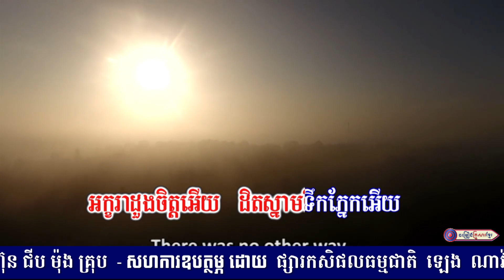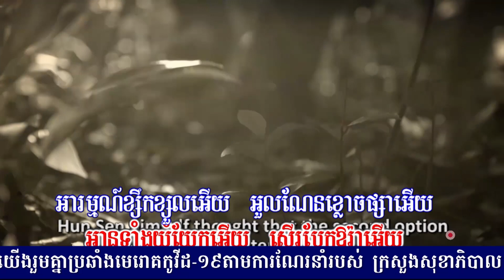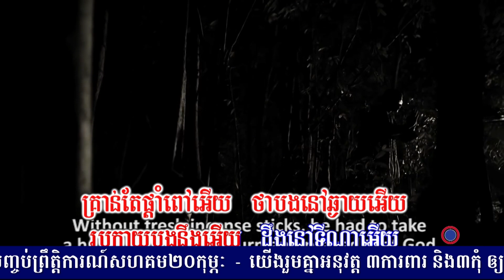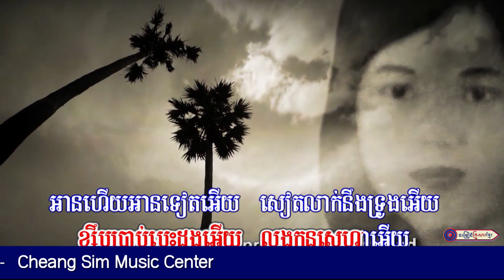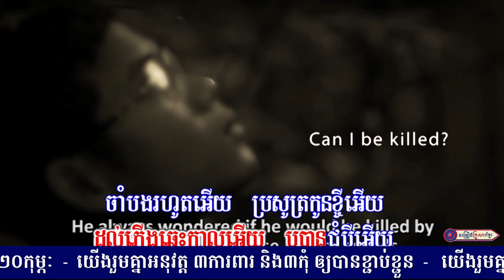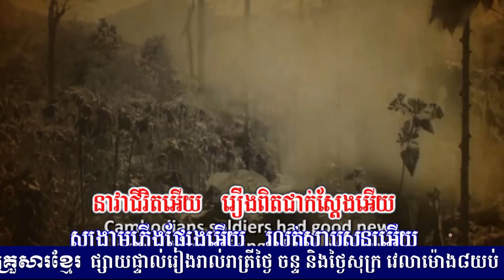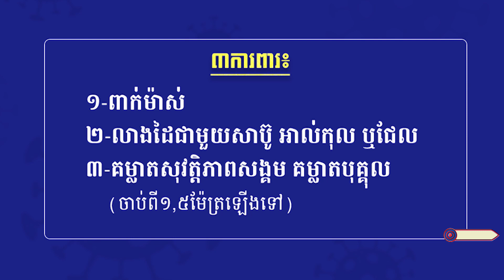អក្ខរាទឹកភ្នែក || អ្នកនាង ឆោម ឆពុំ